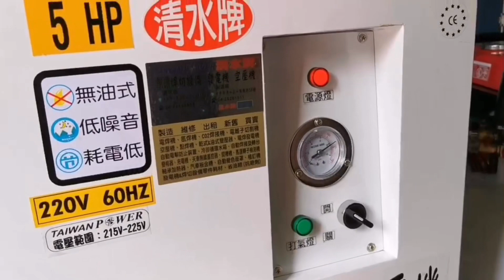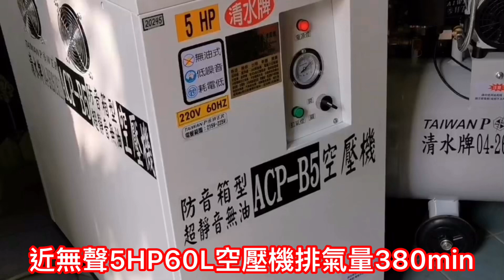TAIWAN POWER 清水牌5HP近無聲空壓機/6HP靜音空壓機 高雄新朋友來清水牌製造廠體驗感受 速洽清水牌製造廠電話0426261911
TAIWAN POWER 清水牌ACP-B5 近無聲空壓機
全名:
清水牌ACP-B5HP/60L四氣缸無油免保養超靜音箱近無聲速打氣省電極致空氣壓縮機
0～8公斤僅約138秒超快速.

必買理由:
1.輕巧小台60公升大容量
2.免定期換油保養
3.安全無危險大扇葉片
4.約傳統式的二分之一分貝超靜音
5.約傳統式的三分之一電費超省電
6.可另加氣體輸出調壓力濾水器
7.清水牌品質保障信賴
8.全國唯一一個月有問題換一台
9.全國唯一真實保固一年
10.傾倒不怕漏油
11.打氣速度極快
12.有移動輪易於移動
13.無潤滑油故排出空氣不帶油膩可用於食品醫療
14.超靜音箱外殼近無聲極致展現美觀無感
15.安全外殼保護防撞擊
全國唯一室內又緊貼測試分貝約50dB近無聲（一般空壓機約100dB）
適用範圍: 居家.送禮.工地.水族.有寵物.有嬰兒.怕噪音.要省電.
適用行業:住宅.裝潢.水電.空調.噴漆.食品.醫療.木工.牙科.DIY.研究室.辦公室等

電源: 隨地隨插型 220v 電壓
儲氣桶超大容量約60公升、亦可倍增搭疊並連
（廠房規格需求請來電.來廠）
尺寸cm約:長85寬40高80
重量約70kg
附帶:四組大移動輪.兩顆空氣濾芯.3米電源線

TAIWAN POWER 清水牌6HP靜音空壓機  6HP100L
全名:
清水牌6HP100公升六氣缸無油靜音省電單相220v空氣壓縮機
0～8公斤僅約160秒超快速壓縮空氣速度.

必買理由:
1.輕巧小台100公升大容量
2.免定期換油保養
3.安全無危險大扇葉片
4.約傳統式的三分之一分貝超靜音
5.約傳統式的三分之一電費超省電
6.可另加氣體輸出調壓力濾水器
7.清水牌品質保障信賴
8.全國唯一一個月有問題換一台
9.全國唯一真實保固一年
10.傾倒不怕漏油
11.打氣速度極快
12.有扶手推拉易於移動
13.無潤滑油故排出空氣不帶油膩可用於食品

全國唯一室內又緊貼測試分貝約78dB（一般空壓機約100dB）
適用範圍: 外出.居家.送禮.工地.水族.有寵物.怕噪音.要省電.

電源: 家庭隨插型 220v 電壓含插頭線
儲氣桶超大容量約  100 公升（大廠房規格需求請來店.電）
排氣量400L/min   迴轉數1720
尺寸cm約:長128寬35高60 重約58kg
附帶:液晶電壓顯示表.三合一控制開關.四組大移動輪.六顆空氣濾芯.移動雙手把.電源線
請點選以下文字觀看影片喔
價格:他牌行情22000元左右。
清水牌超靜音空壓機只要22800元

1.設備一定要買高品質.有絕對保障.有超級口碑.有豐富詳細網站.有售後甜心服務.別人幹不了的責任感.有絕對專業熱忱的大品牌老工廠.老工廠.老工廠
2.清水牌有最貼心最專業一對一介紹.一對一教學.完整一系列的頂尖服務及共享清水牌VIP資源的LINE群組
3.全國唯一跨足焊切設備.發電機.空壓機.變壓器四大領域有絕對的品質.專業.全方位服務
4.千萬別買便宜的設備導致無保固.無維修能力.無專業教學服務.無限次維修.無經營團隊.無歷史悠久.無二手價值.無頂端供應鍊能力.無極豐富多元資源
5.全國唯一清水牌製造廠禮拜六有為大眾服務，不會需求設備時卻找無人延宕工作（連休假期除外）

50年全國最高品質第一省電焊切設備.發電機.空壓機.變壓器

清水牌製造廠 電話: 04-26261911
地址: 台中市清水區中清路九段535巷1號